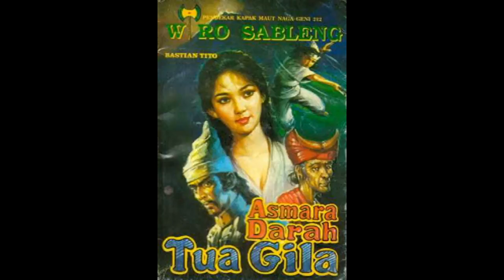Seri Cerita Silat Wiro Sableng 092 Asmara D*rah Tua Gila